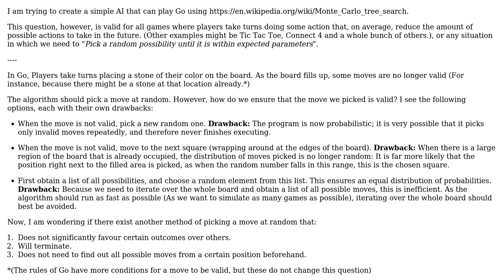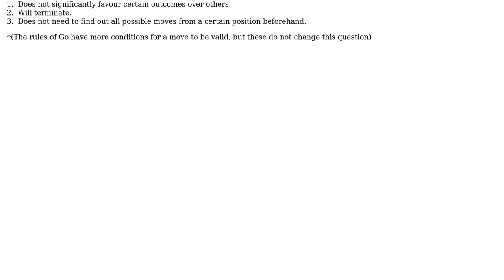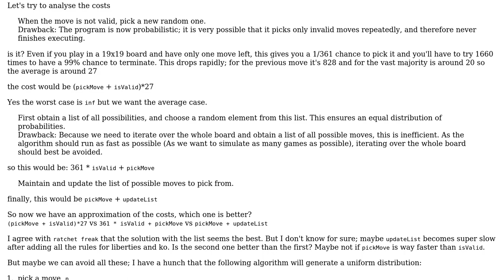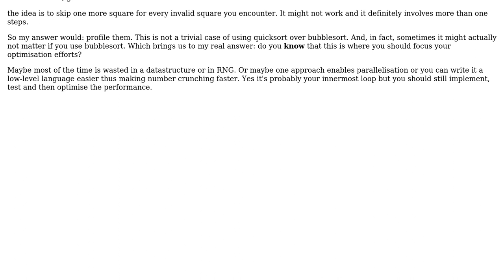Software Engineering: How to pick a random move/action/element non-probabilistically?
With thanks & praise to God, and with thanks to the many people who have made this project possible! | Content (except music & images) licensed under CC BY-SA | Music | Images & others | With thanks to user Thanos Tintinidis user ratchet freak user Qqwy user Mike Nakis and the Stack Exchange Network Trademarks are property of their respective owners. You are responsible for your own actions.